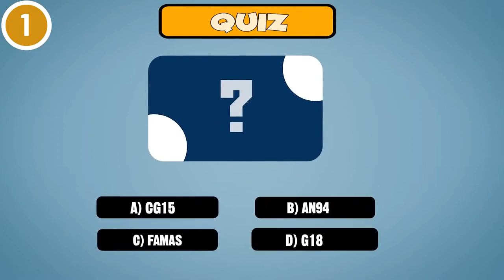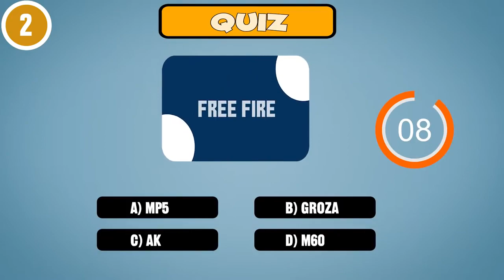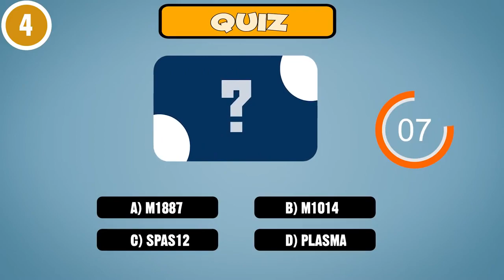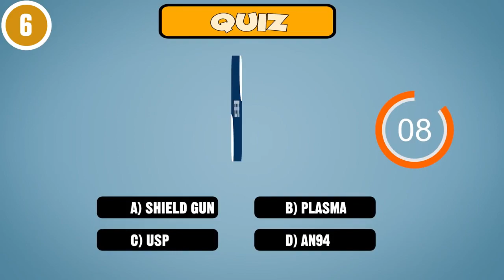let's do a quiz of free fire🤔🤔🤔🤔